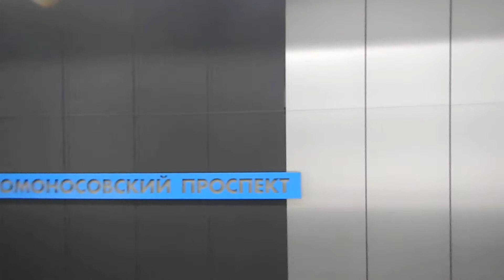Станция Ломоносовский проспект | Московский метрополитен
Станция Ломоносовский проспект находится на восьмой "А" линии Московского метрополитена, которая называется Солнцевской. Эта линия находится в западной части города Москвы. Станция Ломоносовский проспект является восьмой станцией на восьмой "А" линии с Юго-Запада. В народе эту линию называют Жёлтой по цвету изображения на карте-схеме Московского метрополитена. Сама станция Ломоносовский проспект новая, красивая и стильная с угловатыми потолками - и находится географически она на Западе города Москвы. Название связано с Ломоносовым и поэтому в оформлении станции есть различные цифры из формул.